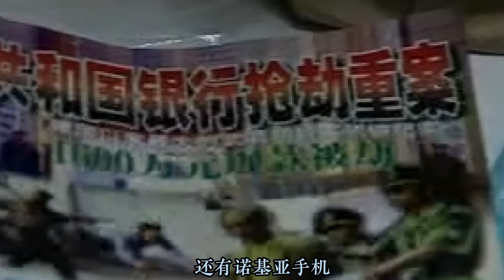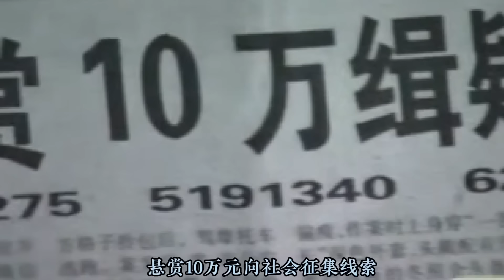下集 | 余杭“最帅“悍匪-王军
颜值抗打，余杭特大劫案缔造者，气焰嚣张，无所畏惧。